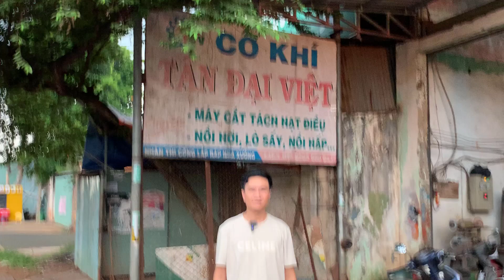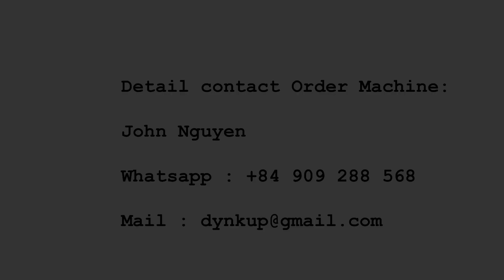Review Cashew Cutting Machine TAN DAI VIET, Cashew Seperate Cutting Machine, VietNam Cashew Machine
You are showed a Succinct and Polished Cashew Cutting Machine. It is sure Simple and taken care at small details.
Run by 1 HP motor, It save power and easily on maintain machine
Number of knife : 8
Motor 1 HP /220V-50HZ
Guarantee 1 year all parts ( except knives)
Capacity : 300 kgs ( RCN Grade A)
Cutting Grade : A, B, C, D ( One cutter each grade)
Origin :Binh Phuoc, Vietnam

Detail contact Order :
John